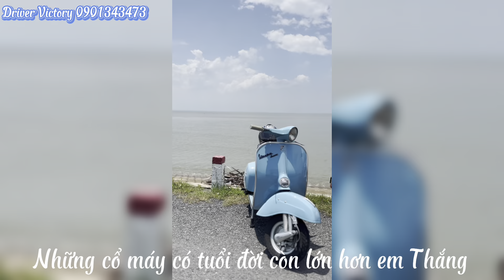#16-VLOG. SÀI GÒN ĐI ĐÂU VÀO NGÀY CUỐI TUẦN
Nay em chia sẻ cho bà con một nơi có biển gần Sài Gòn cách chỉ 64km thôi.
Mời bà con lên xe….